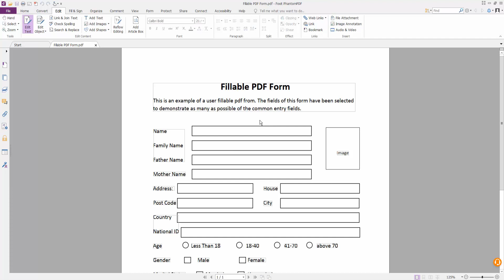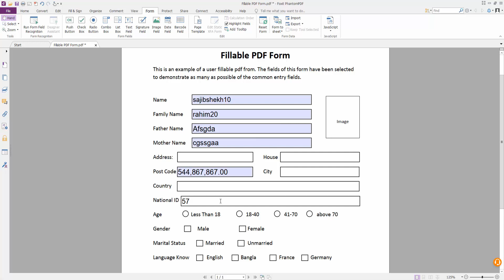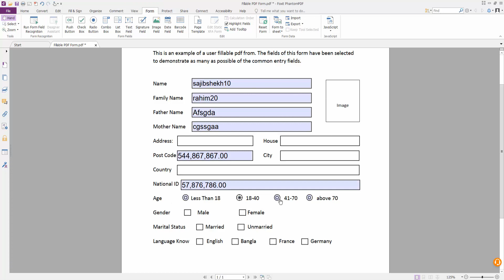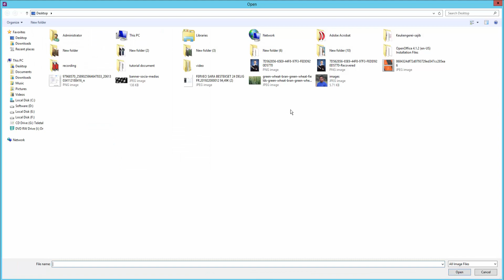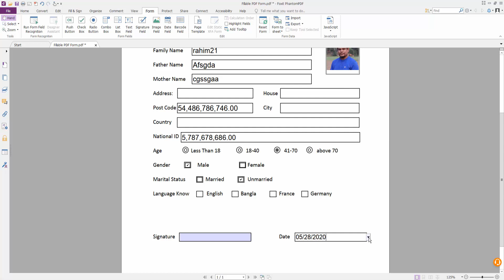How to Create Fillable PDF form in Foxit PhantomPDF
In this video, I will show you, How to Create Fillable PDF form in Foxit PhantomPDF.